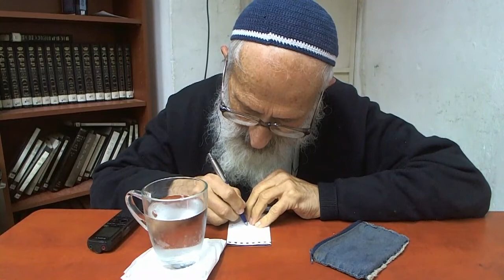נוער גבעות ותג מחיר - הרב אבינר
שיעור שנמסר למכינת 'עטרת ירושלים'